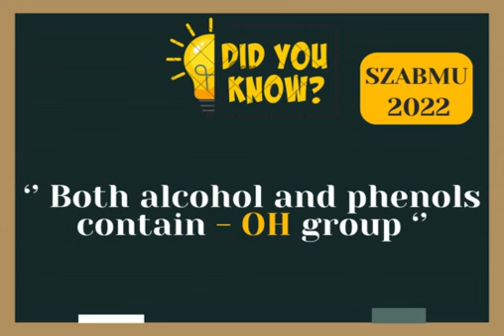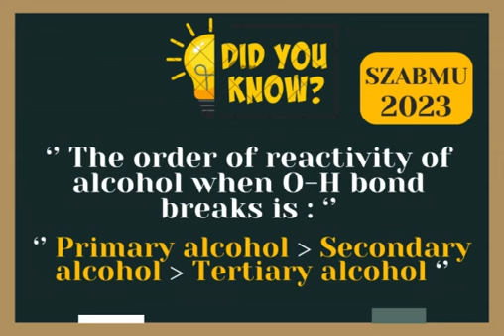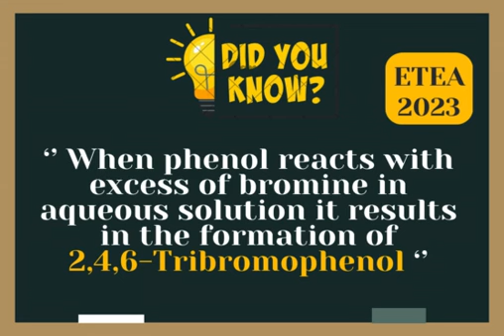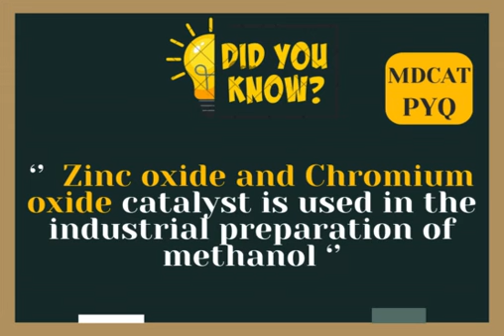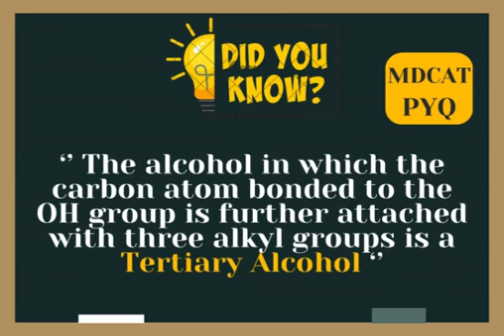Alcohol and Phenol | 37 Repeated MDCAT PYQs | Most Important MCQ's | MDCAT 2024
Prepare effectively for MDCAT 2024 with this comprehensive video on Alcohol and Phenol. We've compiled 37 repeated past-year questions (PYQs) from previous MDCAT exams, focusing on the most important Multiple Choice Questions (MCQs). Strengthen your understanding of key concepts and improve your exam readiness. Watch this video to ensure you're well-prepared for your upcoming MDCAT exam. Don't miss these high-yield questions that frequently appear in the test!